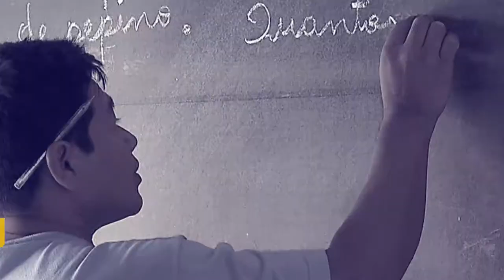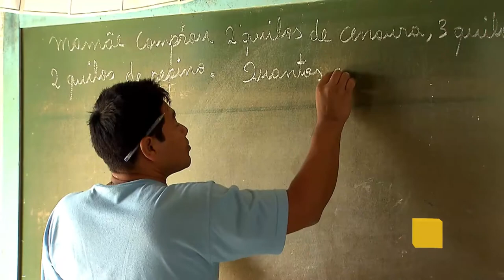Recall para os motoristas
POR DENTRO DO GOVERNO - 13.11.17: O Departamento Nacional de Trânsito, Denatran,  vai disponibilizar sua base de dados para as montadoras com o objetivo de facilitar os avisos de recall para os motoristas.